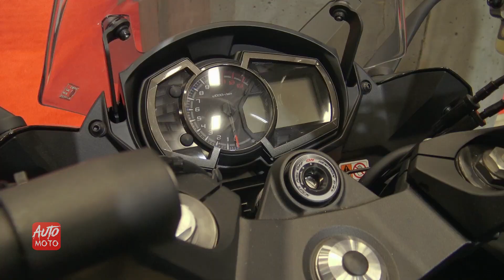2019 Kawasaki Ninja 1000 ABS - Walkaround - 2019 Quebec Motorcycle Show